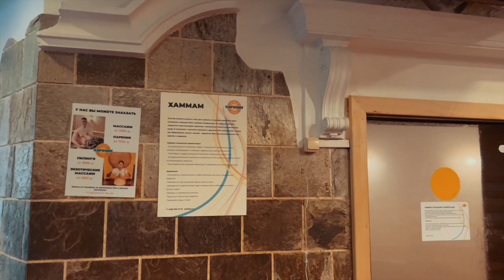Бани и сауны в Аквапарке Карибия